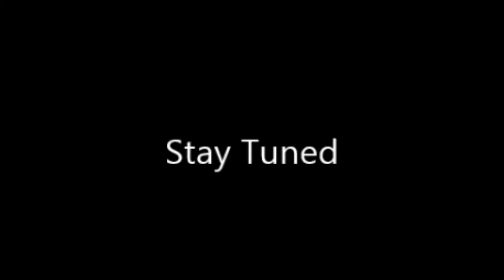Wednesday Night LowDown #20